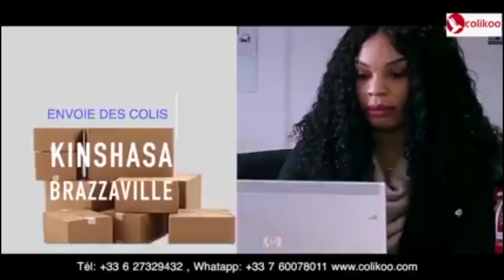CONGOMOKILI: MBAYO SILA; " On a souffert , on mérite d´être récompensé "